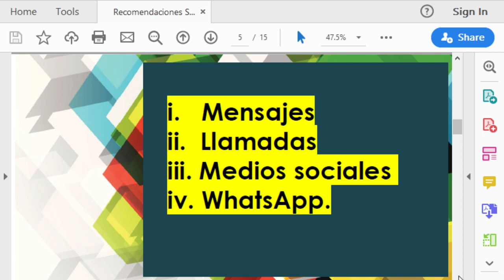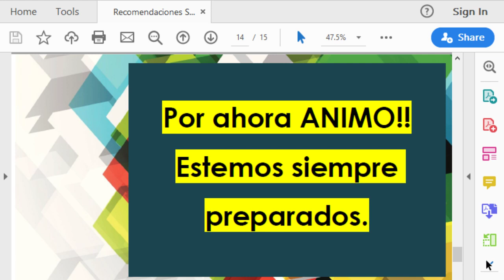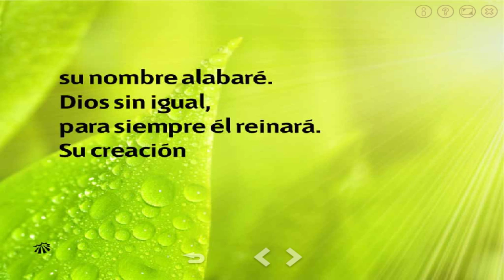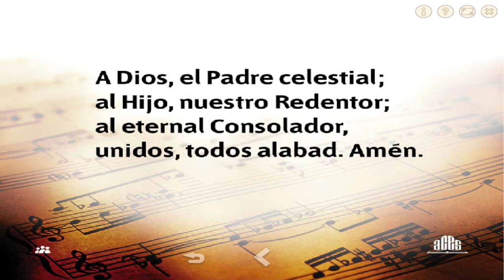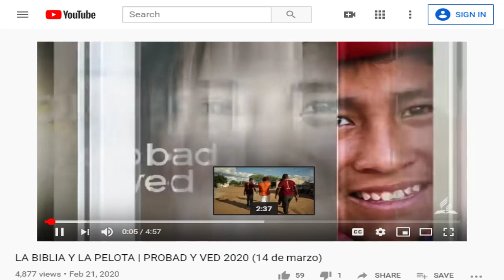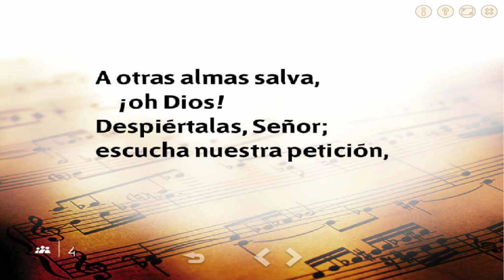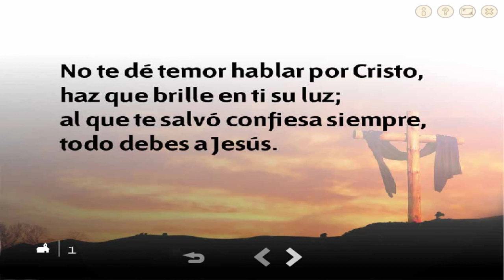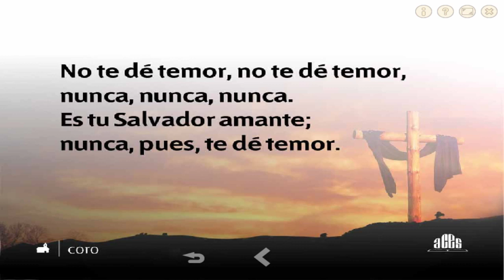Santa Ana Broadway SDA Live Stream